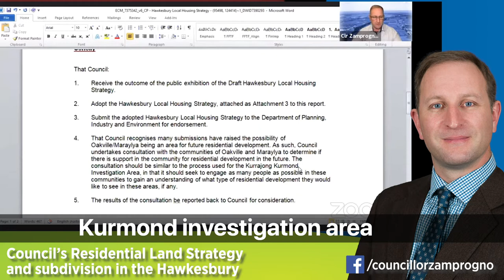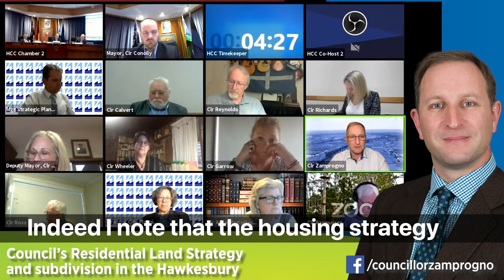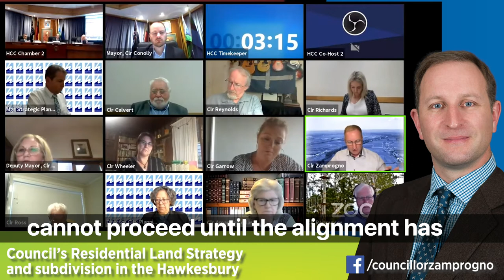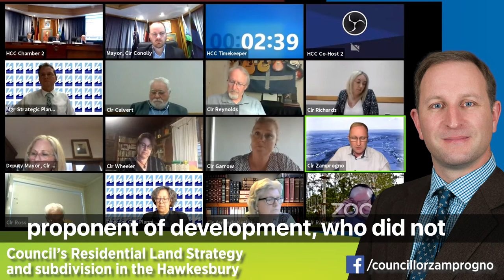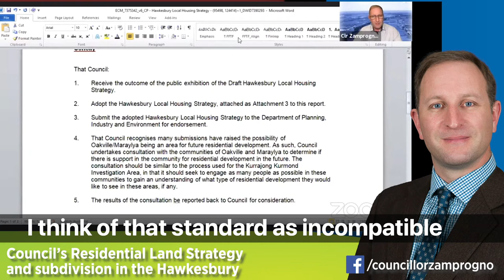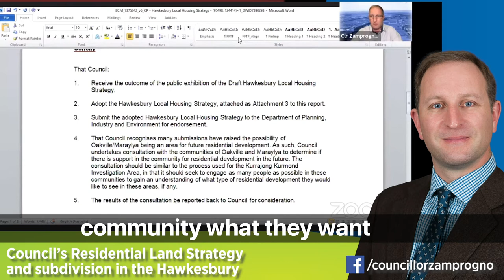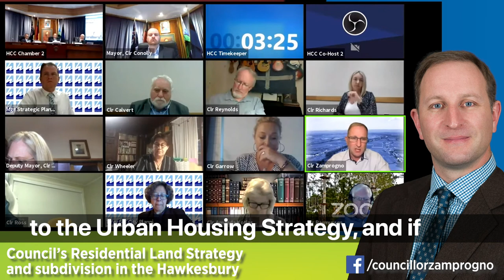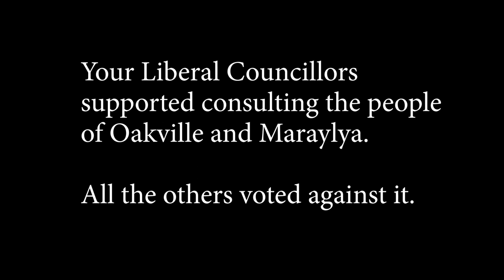Hawkesbury Local Housing Strategy, and the future of Oakville and Maraylya.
On Tuesday, Hawkesbury City Council adopted our long-awaited Local Housing Strategy.

This document sets out how we will meet our housing targets over a timeframe of several decades.

Although this has implications for our whole city, the Liberal Councillors felt it was important to address a gap in the document.

The south eastern part of our City – the suburbs of Vineyard, Oakville and Maraylya, sit adjacent to some very aggressive urban growth. The ‘North Western Growth Sector’  is breathing down our neck across the county line in the Hills District, and has spilled into our own patch as the release areas named ‘Vineyard Stage 1 and Stage 2’

This pressure is tearing our community apart. Some are in favour of development, many against.

The one thing we can’t do is… nothing. I was disappointed that the Housing Strategy document said little about either the necessity, desirability, inevitability or show-stopping constraints of future development, other than remarking that the not-yet-finally-gazetted Outer Sydney Orbital corridor will continue to hang over us until that matter is definitely resolved.

I have strong opinions about this, but they matter less than seeking to understand what the majority view in those suburbs truly is. Some individuals or groups might claim to represent a clear majority, but I don’t think they do.

So, we moved a form of words that sought to survey and consult with the residents of Oakville and Maraylya to ask them what they wanted. Nothing more. Certainly not a decision to develop or not.

Your Liberal Councillors voted for that consultation. All the others, including Labor and the Greens, voted against it.

This video only contains my remarks, but I encourage you to listen to the whole meeting podcast when it comes out to hear from my Liberal colleagues and the others.